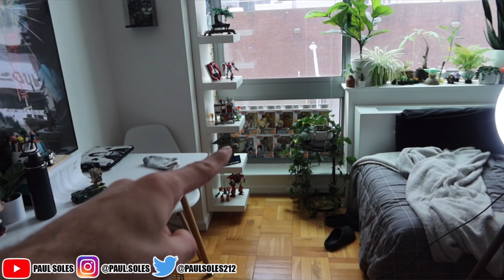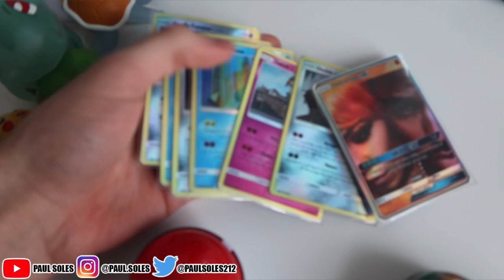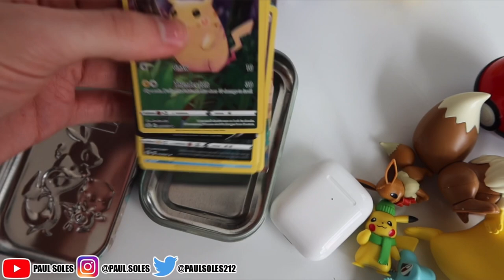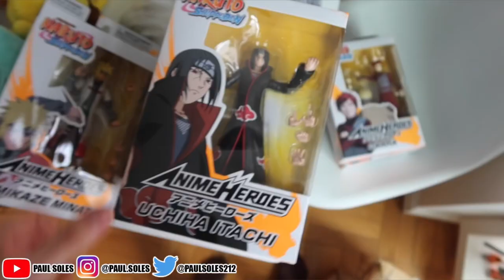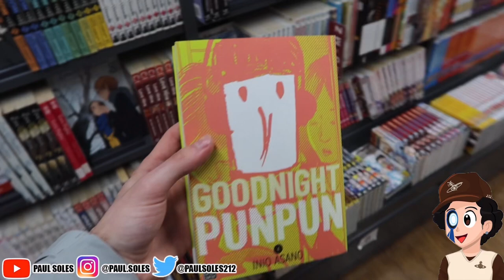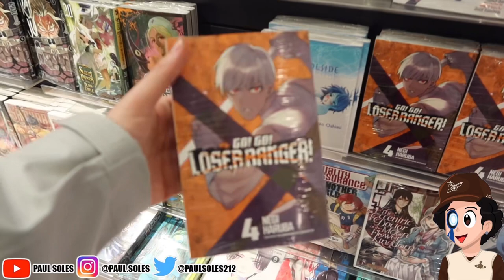My First Time Getting A Sneaker From This Brand… | Shopping Vlog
In this Vlog I will be selling some anime figures as well as buying some manga and unboxing sneakers!